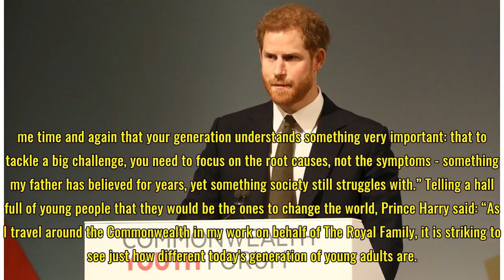Prince Harry reveals Meghan Markle will take on Commonwealth role